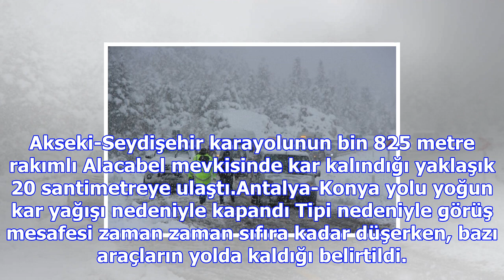Antalya-konya yolu yoğun kar yağışı nedeniyle kapandı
05 Kasım 2017, Pazar Antalya ile Konya'yı bağlayan Akseki-Seydişehir karayolu, yoğun kar yağışı nede...